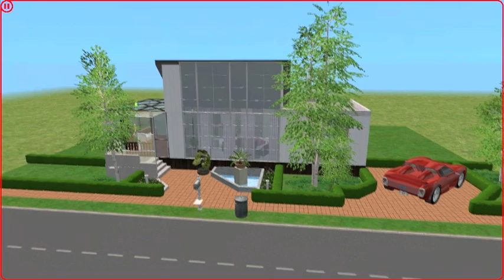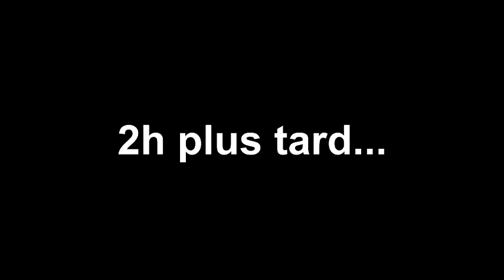FR| Sims 2 - [FAMILLE JEDEUBAZ] 🛀🌸Déco De La Salle De Bain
/!\ A LIRE AVANT DE COMMENTER /!\ A LIRE AVANT DE COMMENTER /!\

Il est temps de finir l'intérieur de la maison D'Angy. Je me lance donc dans la déco de la salle de bain !